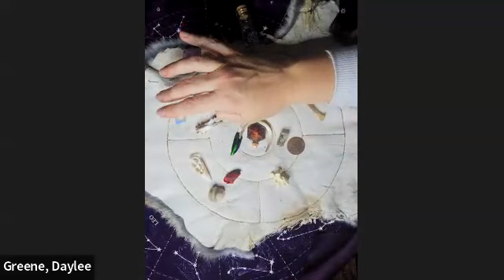Casting bones reading for Katie!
Using my bones to do a divination reading for my client, Katie. 😊